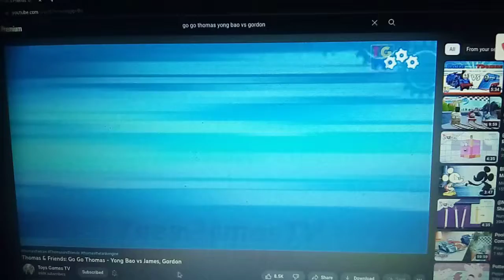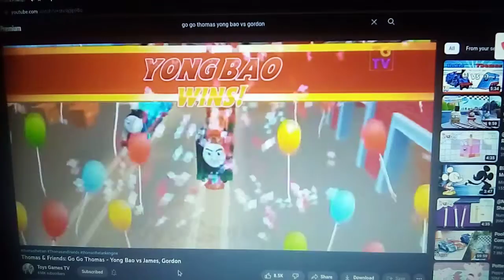go go thomas yong bao vs gordon